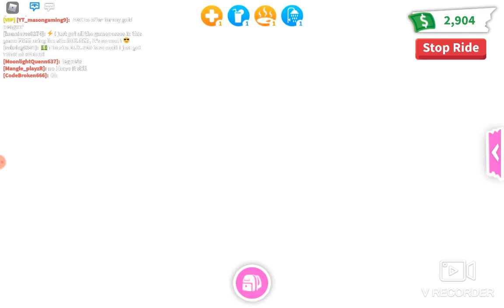My morning rootin in adopt me